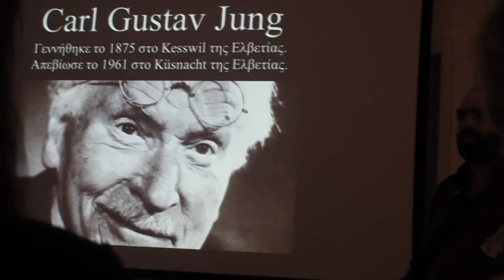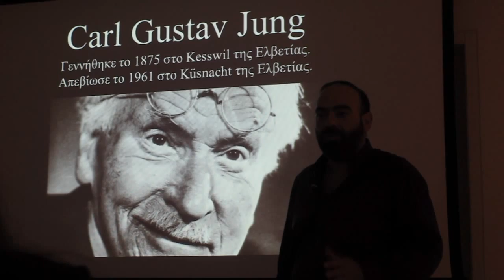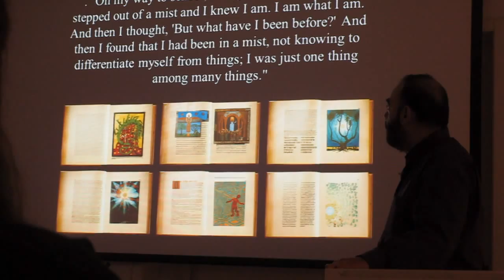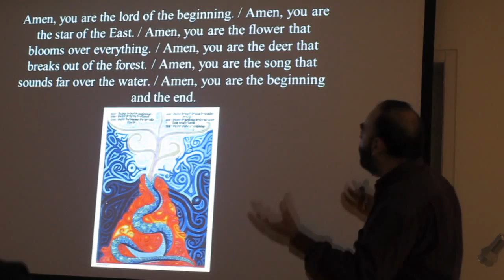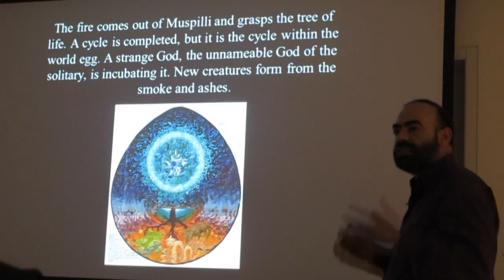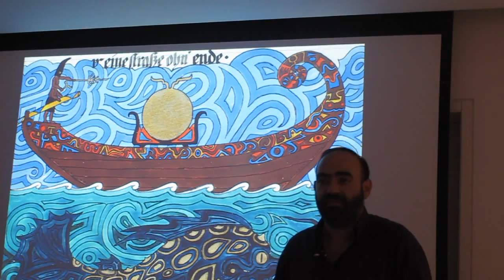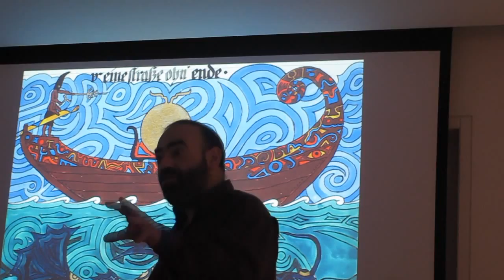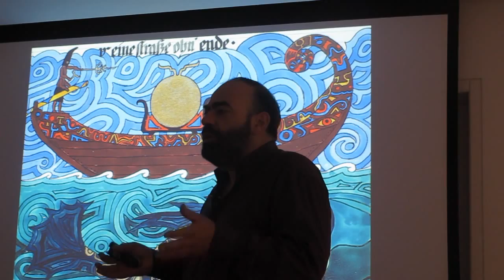55th Venice Biennale: Carl Gustav Jung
55η Μπιενάλε της Βενετίας, 2013, με τίτλο "Το Εγκυκλοπαιδικό Παλάτι". Σειρά διαλέξεων, Μάιος-Ιούνιος 2014.